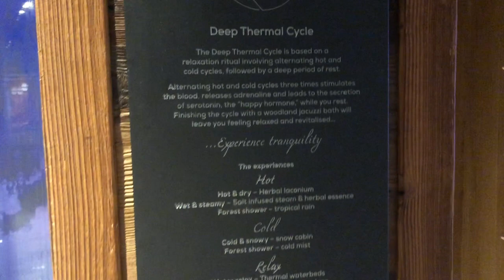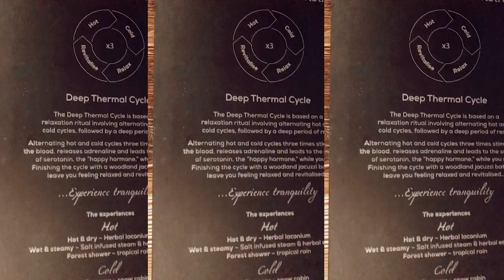CHAMPNEYS SPA VLOG EXPERIENCE WITH BUYAGIFT | India Moon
Hello lovelies,

happy Sunday! hope you are all well! Thought share my video from my recent trip to Champneys Forest Mere Spa and mine and my boyfriend, Jamie's experience!

Had such a wonderful time here, thanks to BuyaGift and their amazing gifts and experiences!

See you in next weeks video!!
India Moon
xxxxxxx